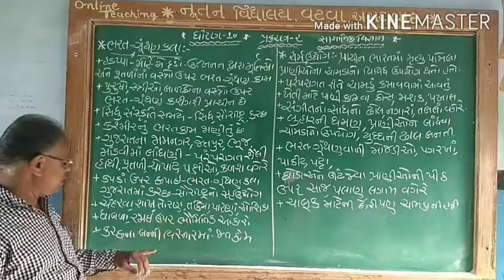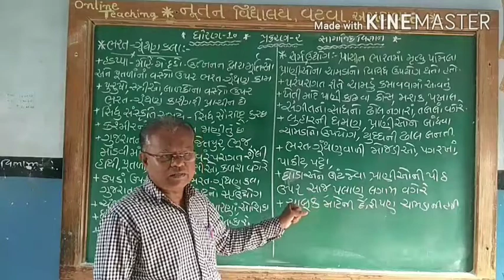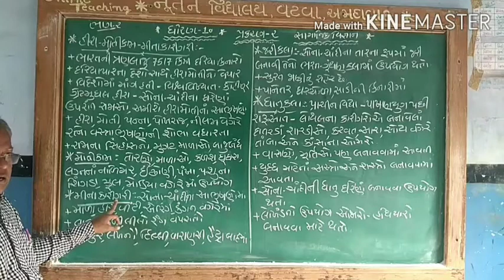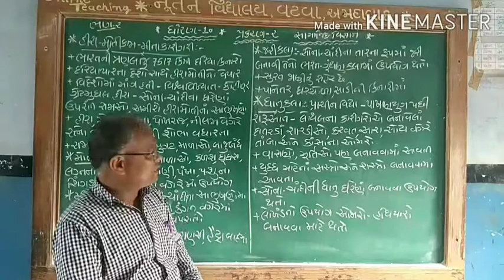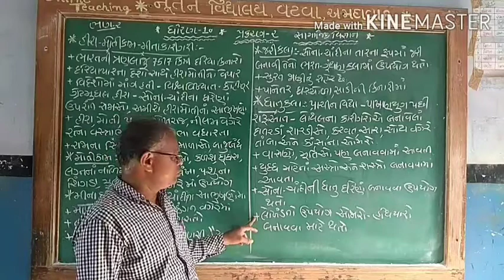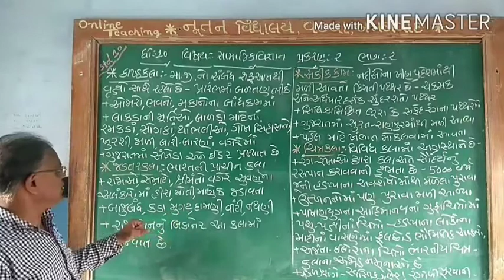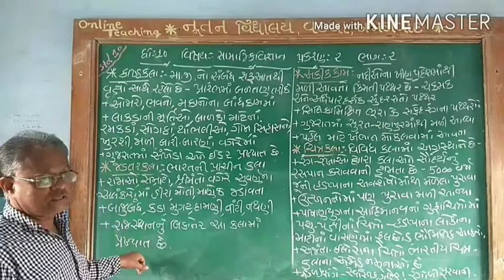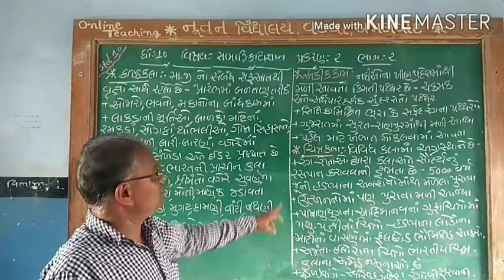નૂતન વિદ્યાલય હાઈસ્કૂલ, વટવા ધોરણ 10 સામાજિક વિજ્ઞાન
ધોરણ 10
સામાજિક વિજ્ઞાન
પ્રકરણ-૨
ભારતનો સાંસ્કૃતિક વારસો પરંપરાઓ :- હસ્ત અને લલિત કલા